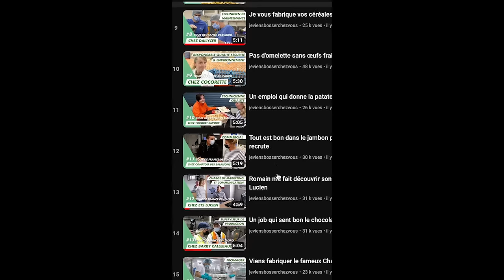L'industrie bosse son attractivité et recrute autrement en région Sud Paca avec l'Aria Sud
🛑 Ne cherchez plus à recruter... soyez attractifs et filmez !
JVBCV "Le média du recrutement heureux" : ce sont nos clients qui en causent le mieux 📣
Merci pour ce témoignage à Coralie Benito, attachée de direction chez Aria Sud 💛

✔️ Pour en savoir + sur l'Aria Sud et l'agroalimentaire dans la région Sud Paca, c’est juste

@SAINTJAMES1889  est l'habilleur officiel de Jeviensbosserchezvous®